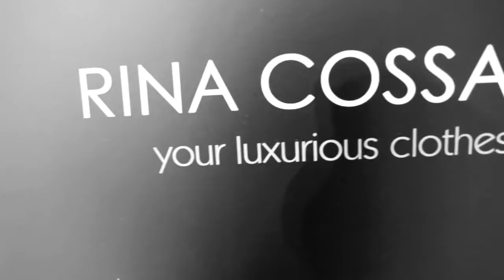Fluo Fusion Session Backstage Movie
"Fluo Fusion Session Backstage Movie" 2011

Film backstageowy z sesji zdjęciowej kolekcji "Fluo Fusion" SS 2011.

produkcja, zdjęcia: Lewanowicz Photography
modelka: Beata Sopczyńska
make-up, hair: Barbara Kasprzyk
stylista: Piotr Mika

lewanowicz.pl